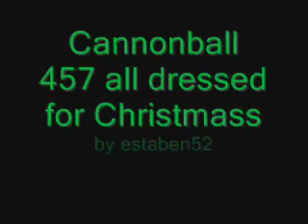Cannonball 457 X-Mas 2011_.wmv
Cannonball 457 x-mass 2011, Mason City, Iowa,